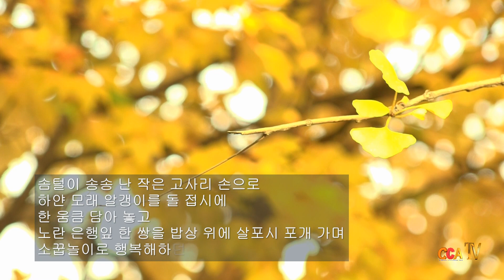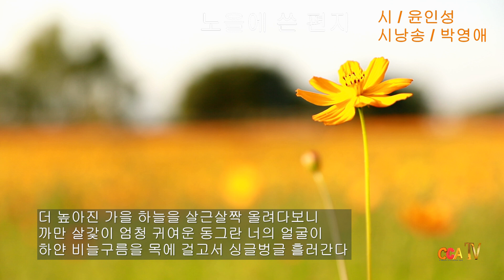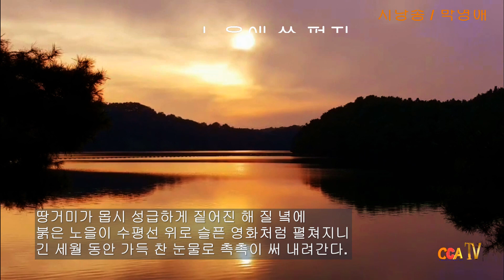윤인성 / 노을에 쓴 편지 / 시낭송 / 박영애 (낭송시 선정)